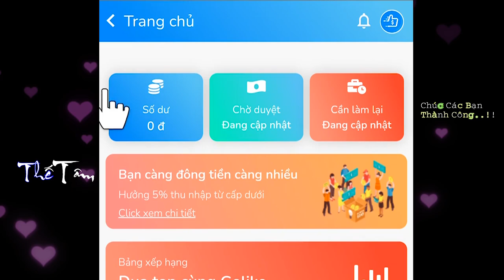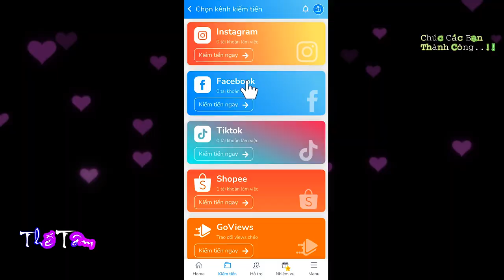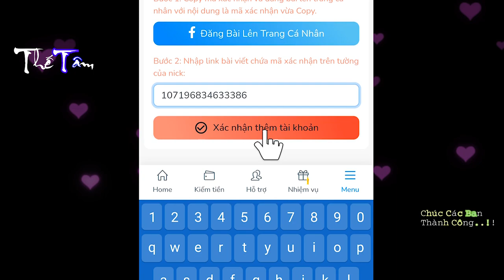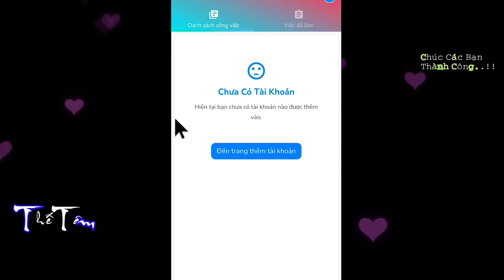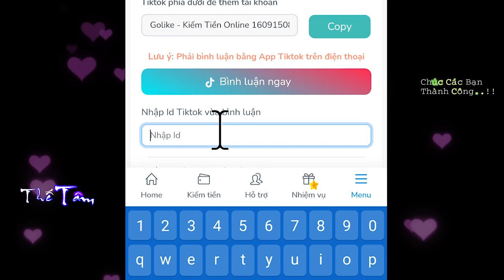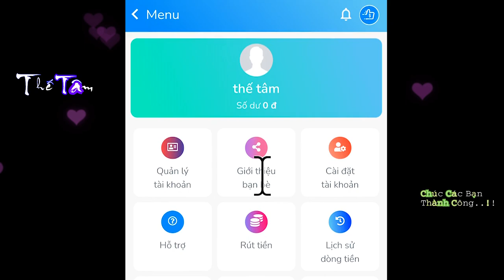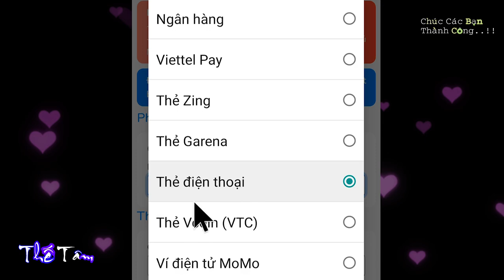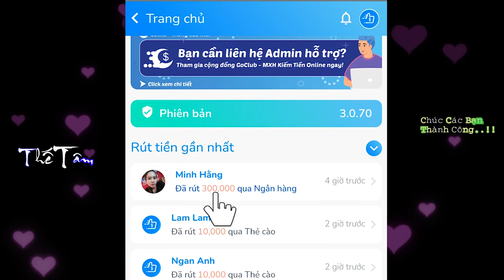App Kiếm Tiền uy Tín Nhất 2021 - Lụm 20 Chai/Tháng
Hướng Dẫn Kiếm Tiền Trên Điện Thoại.

💥Hiện nay việc kiếm tiền online không còn xa lạ nữa, mỗi ngày có hàng trăm, thậm chí hàng ngàn app kiếm tiền ra đời.

Nhưng để tìm kiếm và biết được app nào uy tín thì thật sự rất khó khăn. vì chúng ta sẽ không có thời gian nhiều để trải nghiệm từng ứng dụng.

Nên trong video này Thế Tâm sẽ hướng dẫn các bạn một ứng dụng mang tên GoLike,  ra mắt cũng khá lâu rồi, cực kỳ uy tín được rất nhiều người trải nghiệm và đánh giá tích cực trong cửa hàng CHplay.

Ứng dụng này giúp người dùng kiếm tiền bằng cách dùng tài khoản mạng xã hội như Facebook, Tik Tok, Shoppee..v..v.
Để like, follow hoặc yêu thích bài viết nào đó để nhận lại số tiền nhất định.

Và còn có thể kiếm tiền qua hình thức giới thiệu bạn bè đăng ký tham gia App để nhận lại 5% trên tổng doanh thu mà người được mời khi làm nhiệm vụ trong app kiếm được.

Chỉ cần chiếc điện thoại có kết nối mạng, là các bạn có thể kiếm thêm thu nhập 1 cách dễ dàng.

Nếu bạn là người có thời gian rảnh rỗi nhiều , và có thể mời nhiều bạn bè tham gia, thì bạn hoàn toàn có thể kiếm được vài trăm nghìn, thậm chí vài triệu đồng mỗi ngày là chuyện bình thường.

Mong rằng video này sẽ thật sự có ích đối với các bạn.